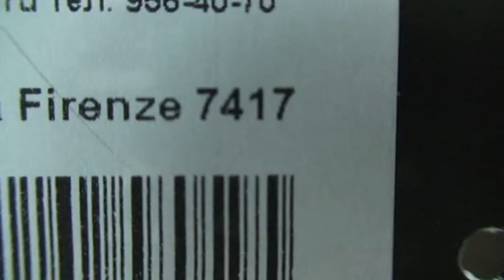Сумка женская Claudia Firenze арт. 7417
Размеры: 36x20x18 см. Высота ручки 10 см. Сумка на молнии. Съемный, регулируемый по длине ремешок. Внутри один отдел с  карманом на молнии, карманом для телефона, двумя простыми карманами и карабинчиком для ключей.